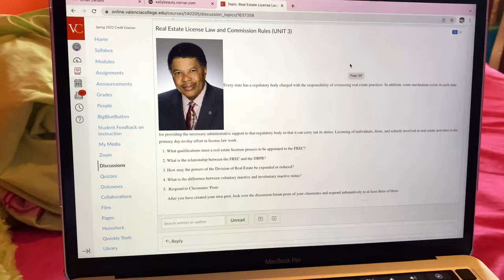COMP DAY VLOG | UFCG 2022 | TOPGUN PINK ASSASSINS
This was our first time competing back from break. We competed at UFCG in Kissimmee and won first place over 1 team!

Follow our team IG- @topgunpinkassassins